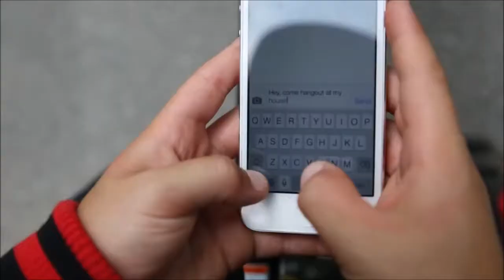Dias Mega-Johnny Orlando №11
В этом видео идет 3 клипа Johnny Orlando, и это все в одной его музыке:
1.Johnny Orlando- Replay (Official Music Video)
2.Justin Bieber- Baby (Cover by Johnny Orlando)
3.One Direction- Best Song Ever (Cover by Johnny Orlando)